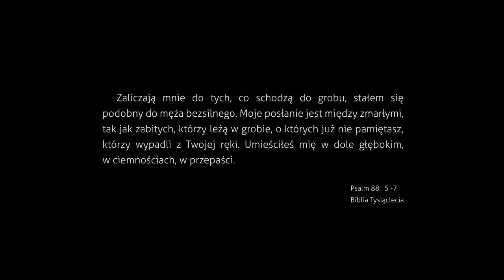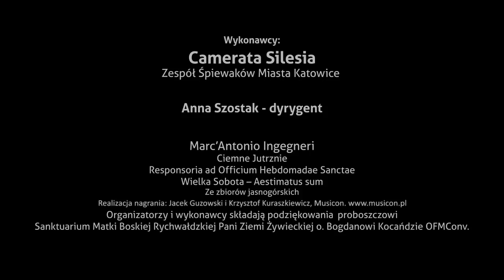Camerata Silesia - Marc'Antonio Ingegneri, Aestimatus sum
Marc'Antonio Ingegneri (1535/36-1592)
Ciemne Jutrznie
Responsoria na Wielką Sobotę

Wykonawcy:
Zespół Śpiewaków Miasta Katowice Camerata Silesia
Anna Szostak - dyrygent
The Katowice City Singers' Ensemble Camerata Silesia

Nagranie pochodzi z płyty  "Jasnogórska Muzyka Dawna" vol. 54
Reżyseria nagrania/Producers: Jacek Guzowski, Krzysztof Kuraszkiewicz -- MUSICON